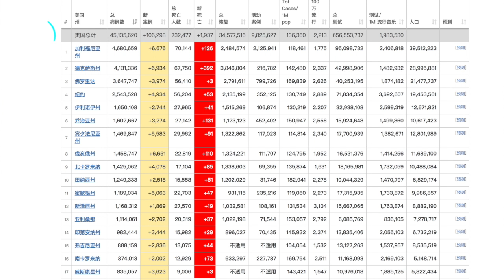马斯克宣布：特斯拉总部迁往德州；不合常理的走私！美国海关截获3700磅非法红薯来自中国；拜登将交出川普档案总统角逐战摊牌；136国合作终结跨国企业避税天堂；20211009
马斯克宣布：特斯拉总部将从加州迁往德州奥斯汀
不合常理 美国海关截获3700磅走私红薯 来自中国
拜登将交出川普档案 总统角逐战摊牌
众院报告：川普执政4年 旗下华盛顿饭店净亏损$7000多万
136国合作终结跨国企业“避税天堂”设定最低企业税门槛